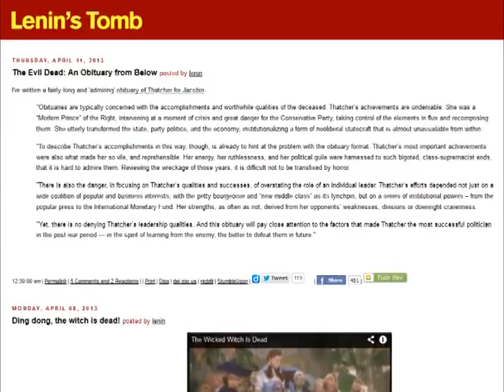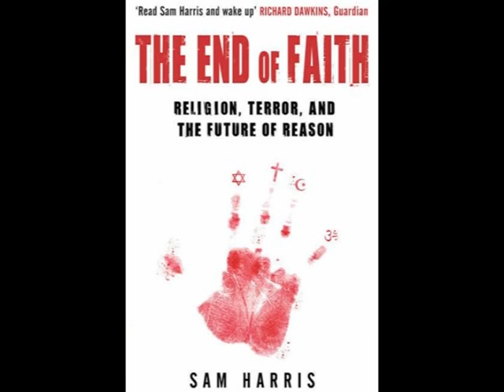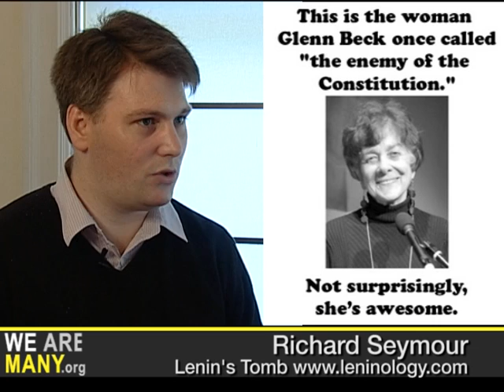A Conversation with Richard Seymour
Author of UnHitched, The Trial of Christopher Hitchens
Interviewed by Shaun Joseph, International Socialist Organization